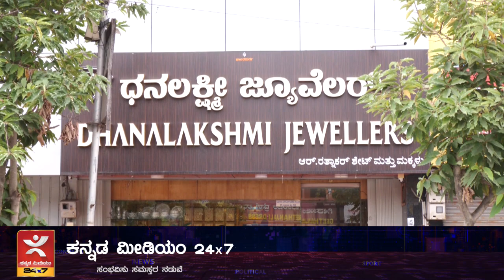Gold Market | Gold Rate 24/11/23 ಧನಲಕ್ಷ್ಮೀ ಜ್ಯೂವೆಲ್ಲರ್ಸ್, Shivamogga ಗೋಲ್ಡ್ ಮಾರ್ಕೆಟ್